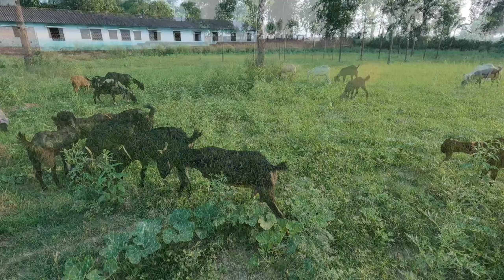গ্রাম থেকে গ্রামে দুপুর বেলায় । Village beauty । Gram bangla । Natural beauty । Goat farm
Village beauty
Village life
Gram bangla
Gramin jibon
new Village vlog
India Bangladesh vlog
Travel vlog
goat farm,goat farming rural life,my rural life